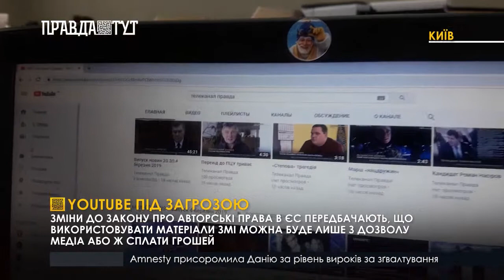YouTube під загрозою